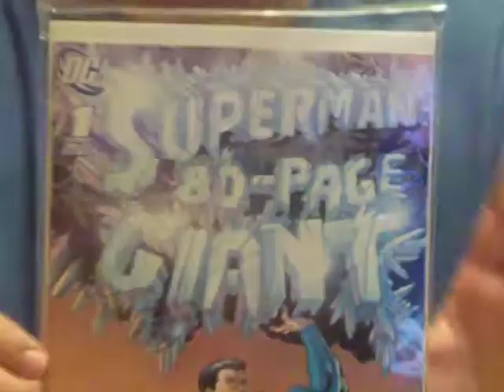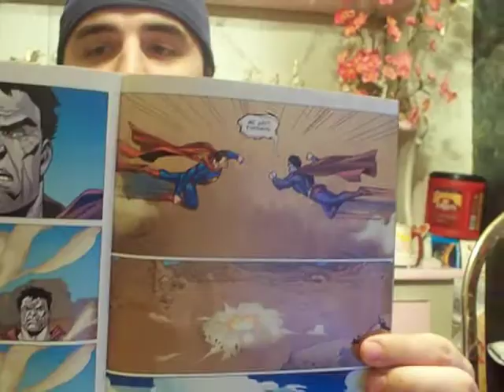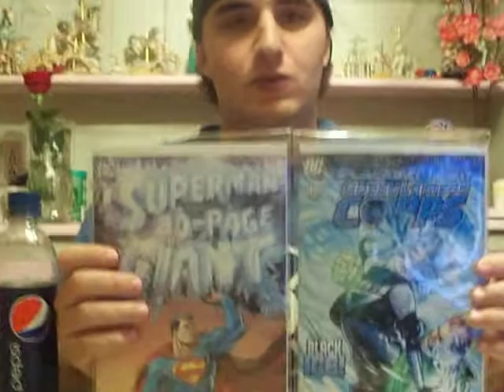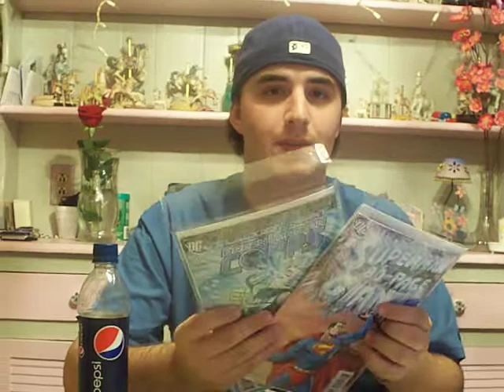Comic Book Review: Episode 20 - Part 3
Episode 20 of my (weekly) Dark Avenger Comic review, these comics were released 3/17/10. My 20th review episode, lots of comics for this past weeks set. The comic I talk about and review in this video is: Superman 80 Page Giant #1